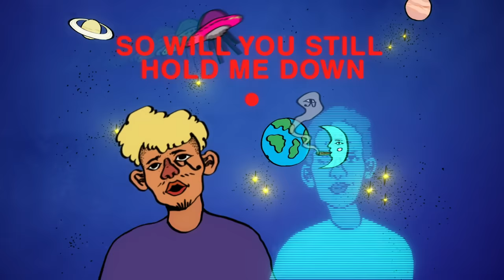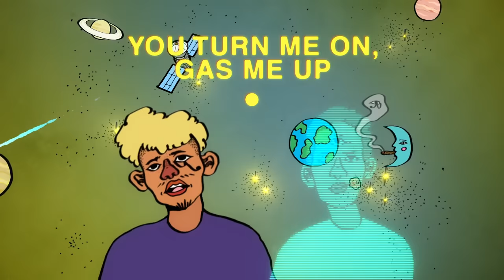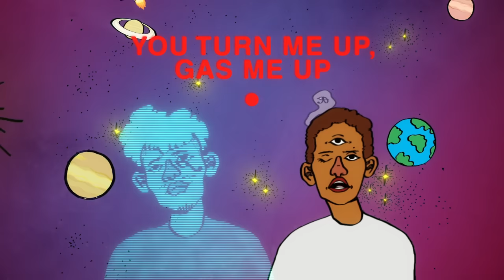Leven Kali - MADE 4 U (Lyric Video) ft. Syd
Music video by Leven Kali performing MADE 4 U (Lyric Video).